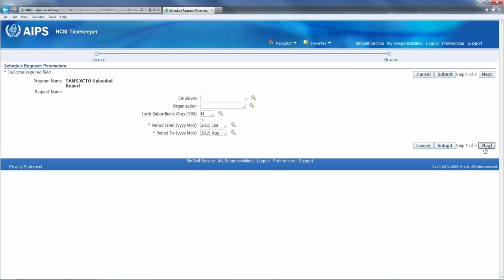run xcto report2